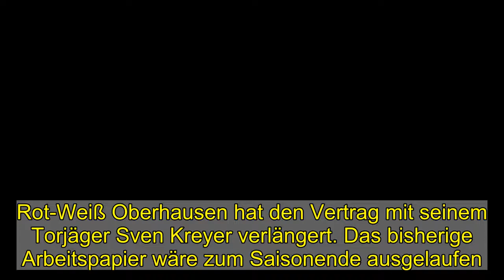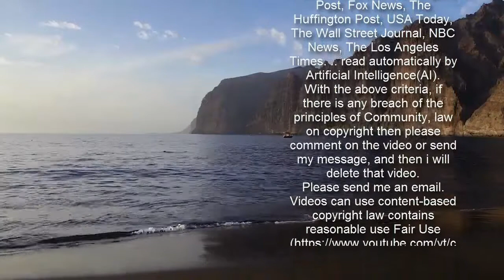"Will noch vor Fans spielen": Kreyer bleibt bei RWO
Rot-Weiß Oberhausen hat den Vertrag mit seinem Torjäger Sven Kreyer verlängert. Das bisherige Arbeitspapier wäre zum Saisonende ausgelaufen.  Fühlt sich in Oberhausen wohl: Sven Kreyer geht weiter für den Klub auf Torejagd.   imago images  Zur Vertragsdauer machten die Oberhausener keine Angaben.  "Wir sind froh, dass sich Sven entschieden hat, den gemeinsamen Weg weiterzugehen", so RWOs Sportlicher Leiter Patrick Bauder. "Er hat die Qualitäten, die wir von ihm bereits kannten, auch bei uns unter Beweis gestellt und ist daher ein wichtiger Teil der Mannschaft", so Bauder weiter.  Kreyer kam im vergangenen Sommer vom Drittligisten Viktoria Köln nach Oberhausen und kam in 27 Partien auf bisher zehn Treffer. Er ist damit bester RWO-Torschütze.  "Der eingeschlagene Weg des Vereins gefällt mir. Ich möchte meinen Teil dazu beitragen, dass dieser weiter fortgesetzt werden kann. Außerdem habe ich noch kein Spiel vor unseren Fans machen dürfen. Das will ich auf jeden Fall erleben", so der 29-Jährige nach seiner Unterschrift.  Oberhausen belegt in der Regionalliga West aktuell mit 40 Punkten den sechsten Platz. Am Samstag spielt das Team gegen Alemannia Aachen.  sam